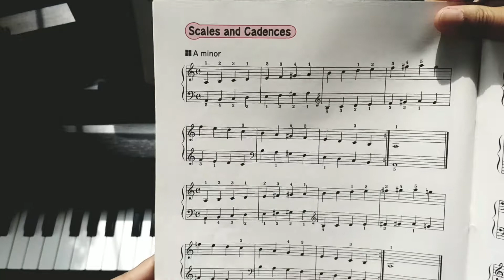A minor Scales and Cadence JNC 1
Channel ini bersifat terbatas untuk komunitas Sekolah Musik Yamaha.
Video dalam channel ini tidak boleh disebarluaskan kepada pihak lain.